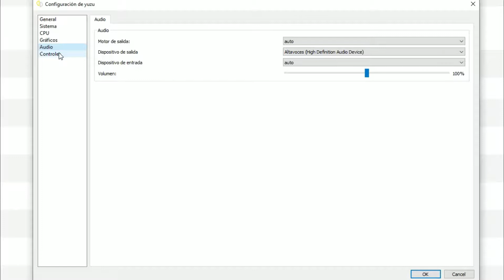Yuzu Early Access 2988 PAC-MAN WORLD Re-PAC Nintendo SWITCH Emulator VULKAN i3 10100 rx 570 Gameplay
PAC-MAN llega a casa el día de su cumpleaños y se encuentra con que los fantasmas secuestraron a su familia y arruinaron su fiesta. ¡PAC-MAN sale al rescate y se dirige a la Isla Fantasma!

• Con una interfaz mejorada, mecánicas afinadas y efectos visuales mejorados, ¡PAC-MAN WORLD Re-PAC es un clásico modernizado!
• Esquiva fantasmas, resuelve rompecabezas en el entorno, rescata a la familia PAC-MAN y mucho más en esta aventura de plataformas.
• Rebota, arremete, usa el ataque PAC-DOT y da saltos para llegar al enfrentamiento final contra TOC-MAN.
• ¡Juega una colección de laberintos en 3D en el MODO LABERINTO! ¡Supera el MODO QUEST para desbloquear el juego PAC-MAN original en el MODO ORIGINAL!

SETUP:
cpu cooler: STOCK
2dimm X 8G RAM BALLISTIX 2666G DDR4
3er disco 500 gigas WD blue
4to disco 4 teras WD purple
5to disco 1 tera WD blue

grabado usando los drivers:
AMD-Software-Adrenalin-Edition-22.7.1
Win10-Win11-July26

Changelog Yuzu Early Access 2988:
- PR-8944 build(room): simplify yuzu-room installation
- update PR-8992 service: vi: Retrieve vsync event once per display

Changelog Yuzu Early Access 2987:
- update PR-8955 core: nfp: Rewrite implementation to remove direct access from the frontend

Changelog Yuzu Early Access 2985:
- PR-9010 macro_jit_x64: fix miscompilation of bit extraction operations
- PR-6598 MacroHLE: Add MultidrawIndirect HLE Macro.

Changelog Yuzu Early Access 2983:
- PR-9009 Migrate deploy-linux.sh from lat9nq's repo.
- PR-9008 Fix "controller.colors_state.right" being "left"
- PR-9005 macro_jit_x64: cancel exit for taken branch
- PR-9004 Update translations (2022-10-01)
- update PR-8876 ldn: Implement "local wireless" networked multiplayer
- update PR-8874 Align index buffe size when vertex_buffer_unified_memory enable